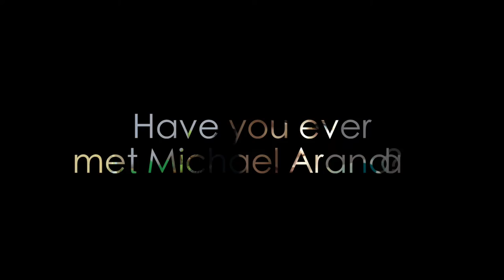The Michael Aranda Tag